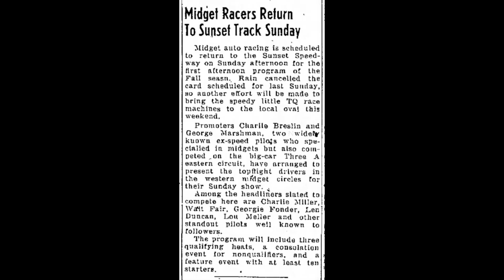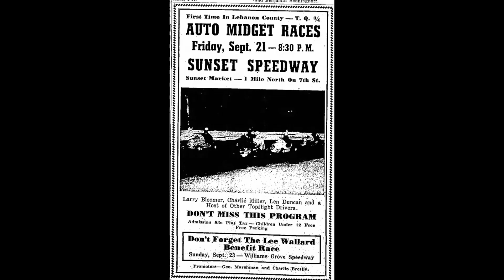Sunset Speedway | Pennsylvania's Lost Speedways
I took my Dad out to the location of a 1/4 mile dirt track known as Sunset Speedway, which was located at Sunset Market, in Lebanon in the 1950's He grew up within eyesight of the place but never knew that at one time, they were racing Midgets there. This is another story in the saga of lost race tracks in Pennsylvania.